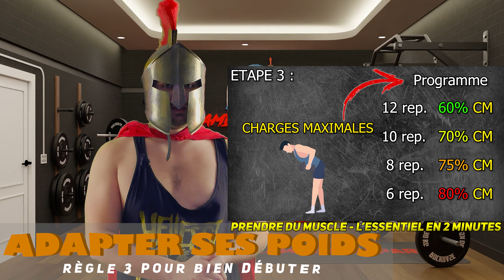PROGRAMME MUSCULATION SPECIAL DEBUTANT - PRISE DE MASSE ET SECHE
Salut les Spartiates 💪

Aujourd'hui, nouvelle vidéo pour vous aider à bien débuter en musculation !
Grâce à ce programme, fini de papillonner dans la salle de sport sans savoir vraiment quoi faire.
Prend du muscle, perds de la graisse, sculptes toi, soi en forme !
Ce programme spécial débutants te donnera une base solide pour atteindre tes objectifs !

N'hésites pas à nous partager ton expérience dans les commentaires ou nous faire part des sujets que tu voudrai voir ! 💬

📹 Une nouvelle vidéo chaque mercredi à 18h ! Sois là ! 🔥

Chapitres :
00:00 Intro
00:32 Bien Préparer l'Entraînement
01:45 Séance Salle 1
02:17 Séance Salle 2
02:42 Séance Salle 3
03:18 Préparation Séance à la maison
03:34 Séance Maison 1
03:58 Séance Maison 2
04:36 Conseils pour l'entraînement